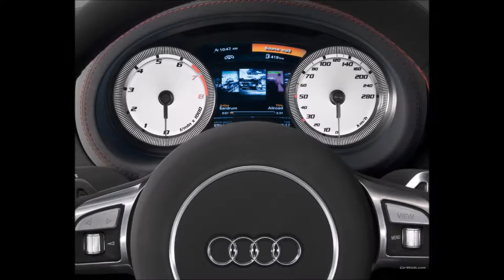AUDI COLLECTIBLE CARS PART # 12